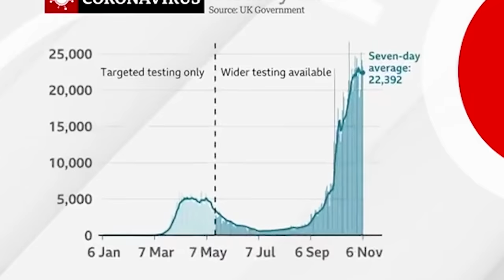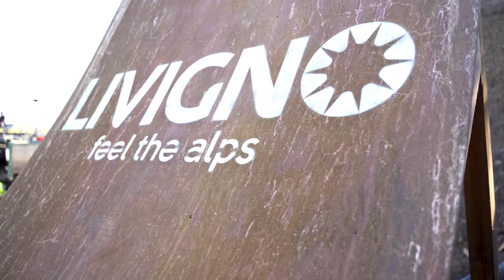COME PREPARARSI PER UNA GIORNATA PERFETTA! (secondo lockdown)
E' tornata la quarantena ragazzi, che palle. Io mi sono fatto un piano, voglio sistemare i miei salti in questo mese a casa ed imparare dei trick nuovi! State pronti per il prossimo video...